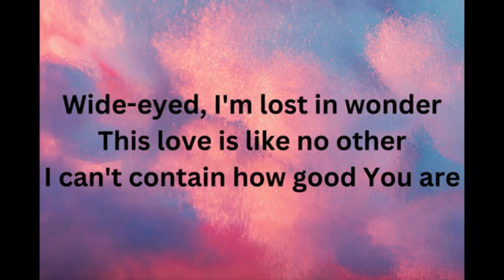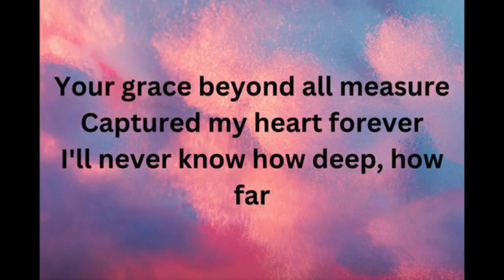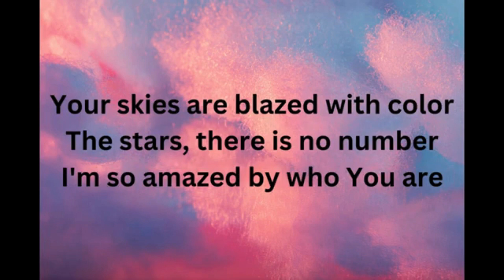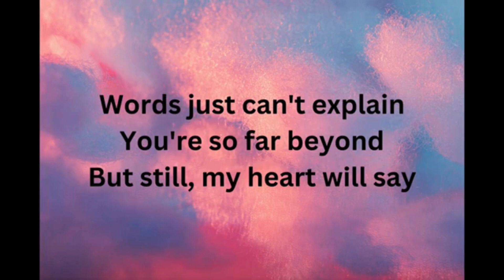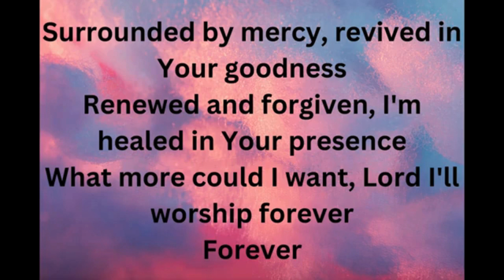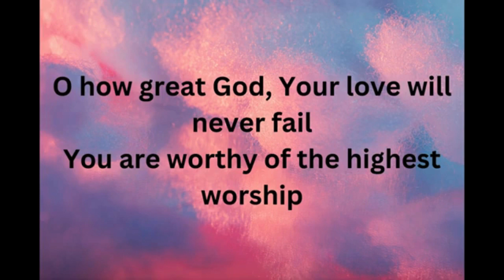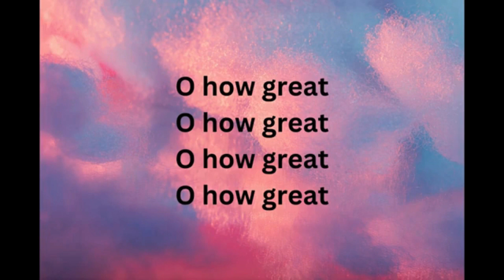O How Great - Lincoln Brewster (KARAOKE VERSION)